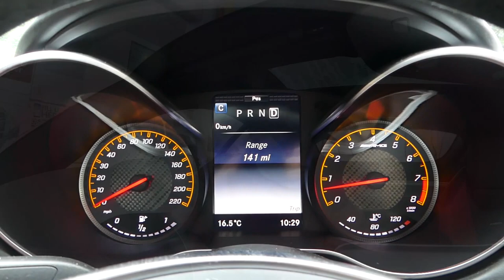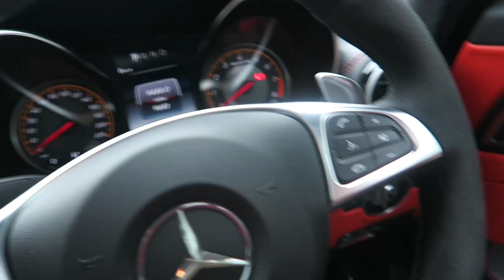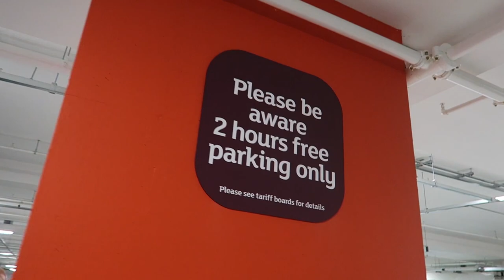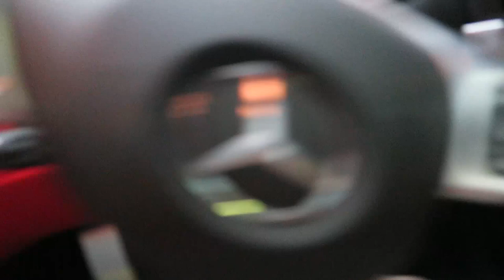I GOT A FINE!!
Awesome day in and around London. Filming with SeenThroughGlass...ANDD I got a FINE! Highly fustrating!!